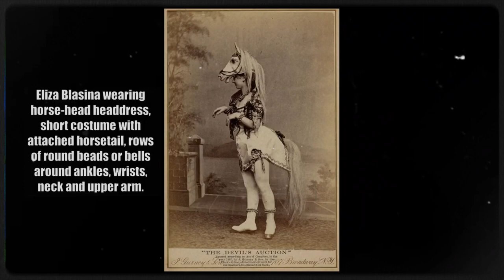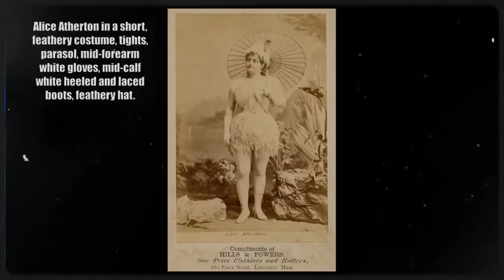💖30 Rare Photos of History's Hidden Gems You Won’t Believe! Must See History Photos Time has Forgot!